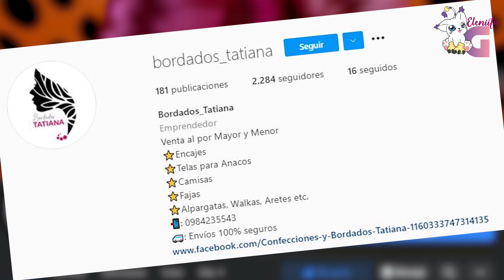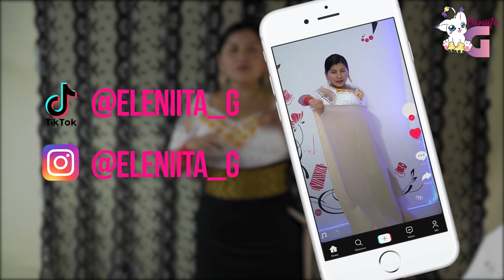Como PONERTE ANACO - Tutorial 2021| Eleniita G (Kichwa Otavalo)